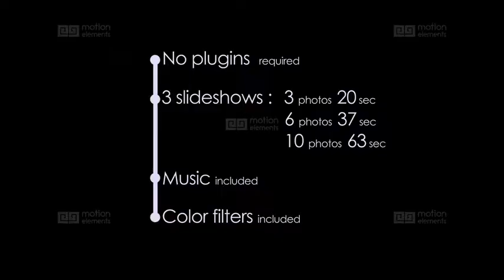Halloween Slideshow After Effects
'Halloween Slideshow' is a unique slideshow featuring cute cartoon animations in the foreground.
3 slideshows available : 3 photos(20s) / 6 photos(37s) / 10 photos(63s). Colors filters, pre rendered fog and audio tracks are included.